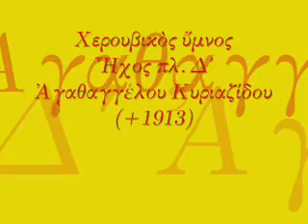Χερουβικός ύμνος ήχος πλ. Δ΄ Αγαθ. Κυριαζίδου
Χερουβικὸς ὕμνος. Ἦχος πλ. Δ'. Ἀγαθαγγέλου Κυριαζίδου (+1913).
Ζωντανὴ ἠχογράφηση στὸν Πανίερο Ναὸ τῆς Εὐαγγελιστρίας Τήνου.
4 Δεκεμβρίου 2011.
Ψάλλει ὁ Στυλιανὸς Κοντακιώτης.

Cherubic hymn. Mode plagal of Fourth.
Melody by Agathaggelos Kyriazidis (+1913).
Live recording in the Holy Temple of the Annunciation of the Virgin Mary in Tinos.
Chanted by Stelios Kontakiotis.